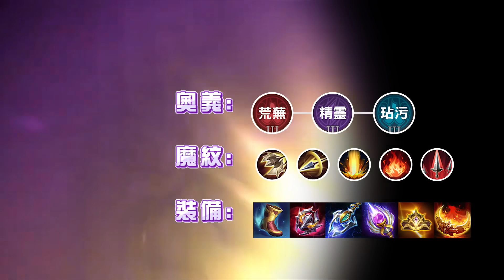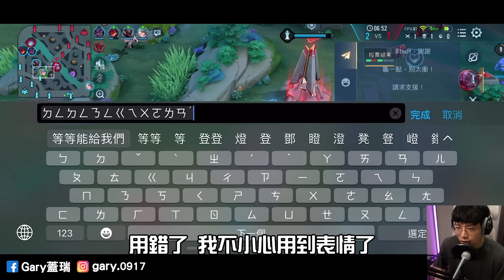傳說對決｜遇到『傳說流氓』直接語音開嗆，約人出來，這遊戲真好玩！【Gary 蓋瑞】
得獎：
電競大賞最佳評論獎
電競大賞專業技術獎入圍
金星獎最佳實況主
傳說對決六都桃園賽冠軍

傳說巔峰賽歷屆排名(皆為總結算後排名,排名只有前100的玩家才會有)
第17屆-26名
第18屆-28名
第19屆-23名
第20屆-13名
第23屆-29名
第24屆-21名
賽季重製後
第1屆-38名